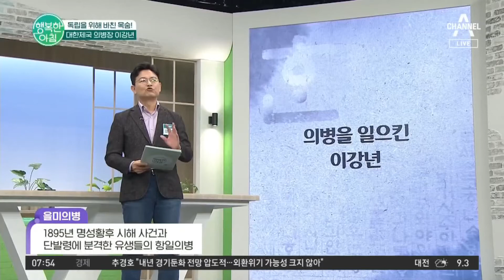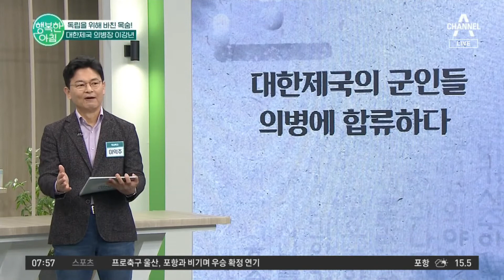독립을 위해 바친 목숨! 대한제국 의병장 이강년의 이야기🔥 | 행복한 아침 946 회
역사학자가 들려주는 오늘의 역사 이슈는?👨🏻‍🏫
대한제국의 군인들 의병에 합류하다!